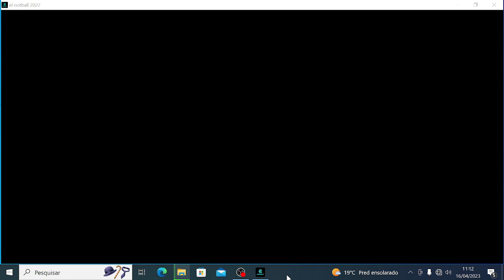Bomba Patch: Corinthians x Palmeiras narração cleber machado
teste dos jogos 👉 👇 👉👇   COMPUTADOR NÃO MONTADO
Processador
1 x Processador AMD Ryzen 5 PRO 4650G, 6-Core, 12-Threads, 3.7GHz (4.2GHz Turbo), Cache 8MB, AM4, 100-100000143MPK
Cooler
1 x Cooler Para Processador TGT Hornet, 80mm, Preto, TGT-HRT-BK01
Placa mãe
1 x Placa Mae ASRock A320M-HD R4.0, DDR4, Socket AM4, M-ATX, Chipset AMD A320, A320M-HD-R4
Memória
2 x Memoria Team Group T-Force Vulcan Pichau 8GB (1x8) DDR4 2666Mhz Vermelha, TLPRD48G2666HC18H01
Armazenamento
1 x SSD Mancer Blink BM300, 512GB, 2.5, Sata III 6GB/s, Leitura 490 MB/s, Gravacao 440 MB/s, MCR-MB300-512
Fonte
1 x Fonte Pichau Gaming Nidus 500W Bronze 80 Plus, PG-5001-BR-OEM
Gabinete
1 x Gabinete Gamer TGT Skylancer Lateral De Vidro Preto, TGT-SKL-BL01
Cabos
1 x Kit Pichau Cabo de Força + HDMI, PG-KFH-01
 1x Placa de Vídeo RX 550 Duex AMD Radeon, 4GB, DDR5